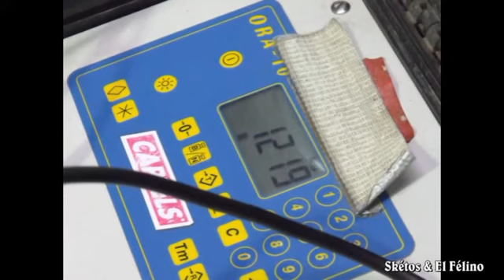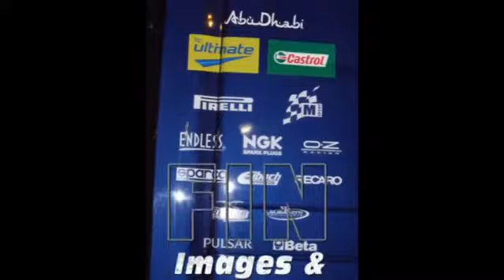fiesta S2000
Montage photos de la Fiesta S2000 vue au Monté-Carlo 2010
La musique du montage d'origine a été supprimé par Youtube. J'ai choisi drowning pool "All over me" pour la remplacer.